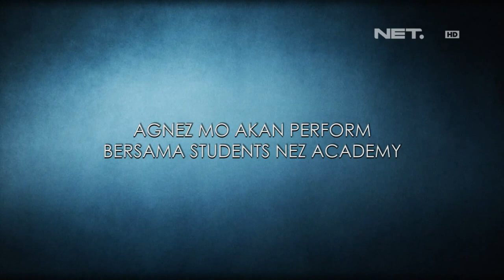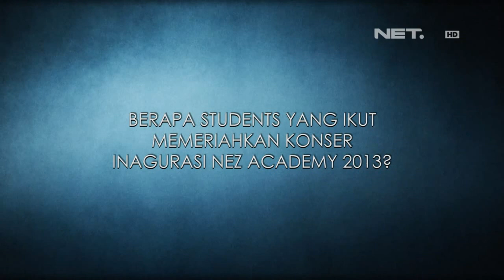Entertainment News - Persiapan konser inagurasi NEZ Academy